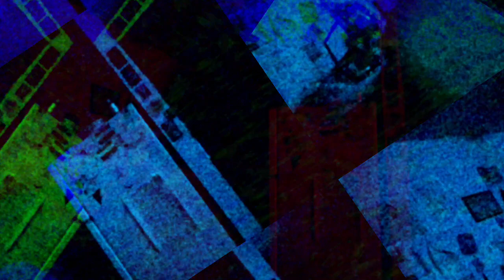[EPILEPSY WARNING] Movie 22 12 06 11h00m06s set of 10 minute videos *Photosensitivity Warning*